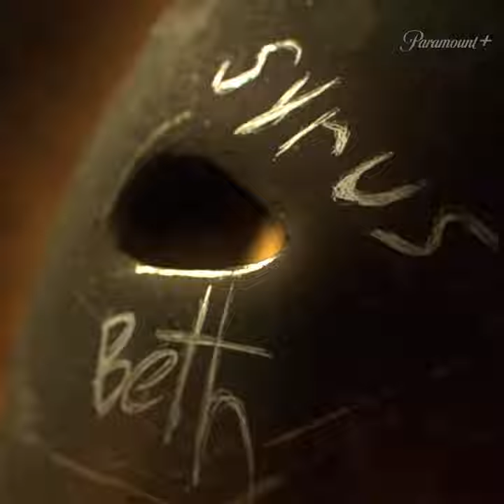The Challenge All Stars OGs & Legends Teaser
The Challenge All Stars bring back all the OGs from MTV to compete !